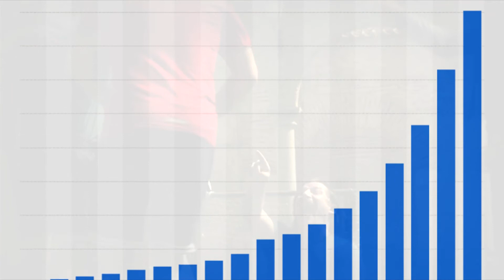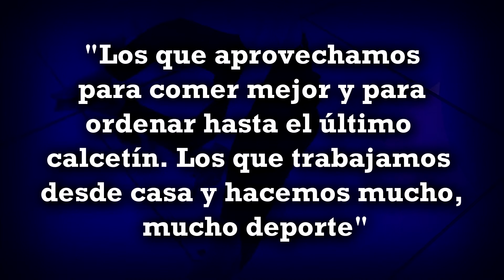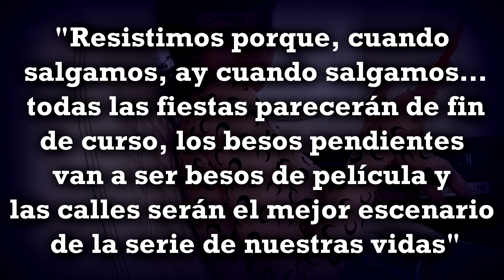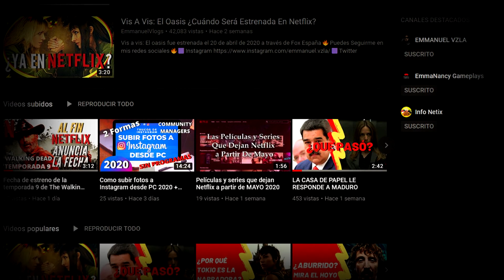“Somos la resistencia”: Úrsula Corberó (Tokio)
La actriz ha compartido un vídeo tan divertido como emotivo, con un mensaje para todos aquellos encerrados en casa por la cuarentena.

¿Próximos Vídeos? Comenta

👍🏻Si te gustó el vídeo | Dale 🔥 like 🔥 me serviría de mucha motivación para seguir
haciendo mas vídeos
👍🏻Si quieres otra serie | Házmelo saber en los 🔥 comentarios 🔥

✅ Aprende un idioma TODO ONLINE con Clases Personalizadas (Gratis)
✅ Gana Dinero mientras navegas por la internet (Retiras con Uphold)
✅ Gana Dinero 5$ AHORA con una APP y seguiras Ganando $ sin hacer nada (Retiras por PayPal)

✅ eBook +20 mejores plataformas web para trabajar remoto desde casa durante y después de cuarentena
Precio: 0,99
✅ eBook Ganar dinero desde casa: 12 formas de ganar dinero durante la cuarentena
Precio: 0,99